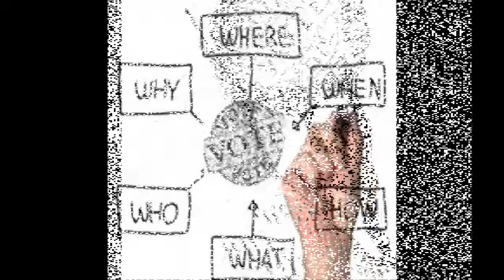POLITICAL CONSULTING | Business Consultant In India